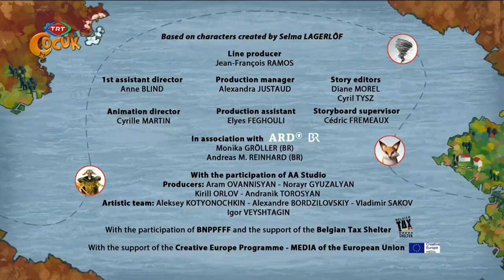Nils ve Uçan Kaz 23.Bölüm Zorlu Görev